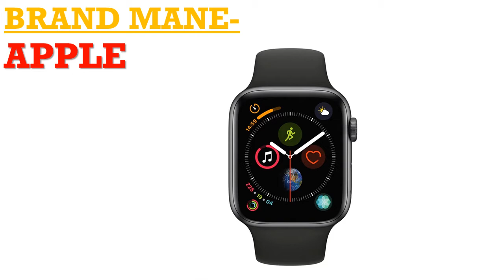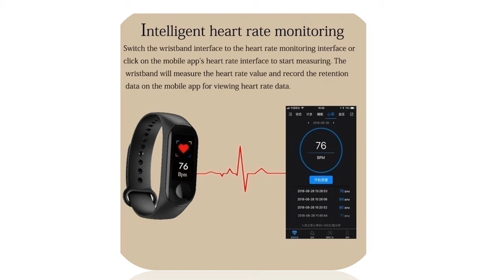Apple watch price in usa best buy 2019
1.Watch Series 3 38/42mm Sport Smart Watch

2.Apple Watch Series 5 Wifi-only Aluminum

3.SportBand Smart Watch 2 Heart Rate Sensor

4.Smart Watch Life Waterproof

5.Aluminum Case with Sport Band

MORVIDEO

Description:
Smart Watch Android 7.1 4G Sim WIFI 2.03 Inch 8MP Camera GPS Heart Rate IP67 Waterproof Smartwatch for Men Women Sport Bracelet.
A set of Amazfit Products Pack Bip Pace Stratos and Verge.PanTong Apple Watch Series 5 44mm Aluminum Case with Sport Band Sports
smart heart rate phone watch Apple Authorized Online Sell.Apple Watch Series 3 38/42mm Sport Smart Watch GPS Heart Rate Sensor Bluetooth
Music Swimproof IOS for Smartphone.for HUAWEI WATCH GT 2 pro Smart watch 1.6 inch Amoled 320*320 x360 Android 5.1 Smartwatch 3GB + 32GB 4G
Calling 8.0MP Cam watch.Kospet Hope 4G Smartwatch Phone 1.39 inch Android 7.1 MTK6739 Quad Core 1.3GHz 1GB RAM 16GB ROM 8.0MP Camera 620mAh Built-in.
New Apple Watch Series 5 Wifi-only Aluminum SportBand SmartExercise ECG HeartRhythmSensor HearingProtect TrackCycle WithoutPhone.
Wholesale women Smart Watch Life Waterproof Heart Rate Monitor Watch Smart Tracker Waterproof Watch with Bracelet M3 plus.
New Apple Watch Series 4 40/44mm SportBand Smart Watch 2 Heart Rate Sensor ECG Fallen Detect Activity Track Workout for iPhone.
Apple Watch Series 5 Aluminum Case with Sport Band.